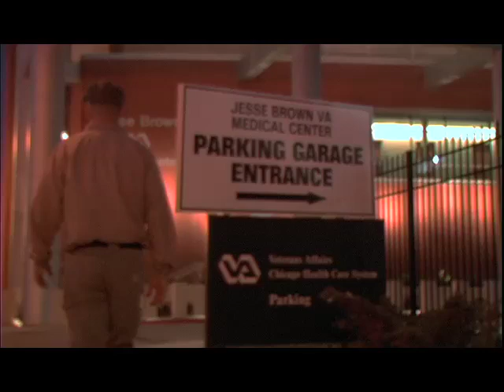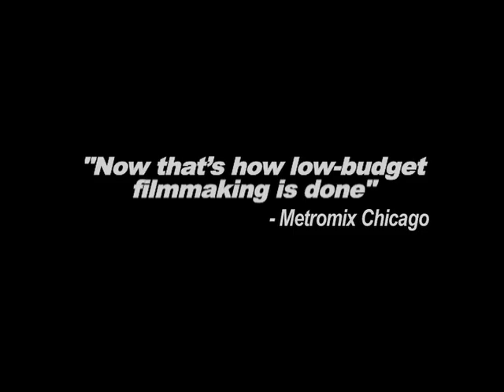LEFTY - Feature Film Trailer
LEFTY, which recently screened at Chicago's Gene Siskel Film Center, has recently been named among the "Top 10 Movies of 2009, so far" by Metromix Chicago.

After thirteen years, Danny Malone (THOMAS MADDEN) rushes back home in crisis.  Looking for security, he finds the old neighborhood exactly as he left it  crazy and lost in denial.  The only difference is that nowso is he.

LEFTY explores how denial breeds isolation and how the cure for loneliness lies in finding something worth living for...or dying for.  Although containing heavy thematic content, LEFTY is a very funny and affecting independent narrative feature.